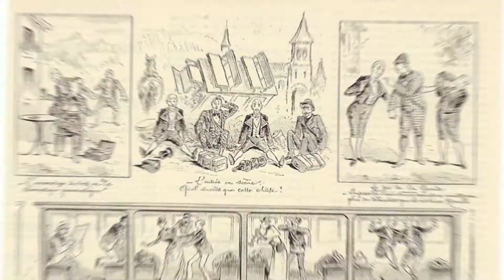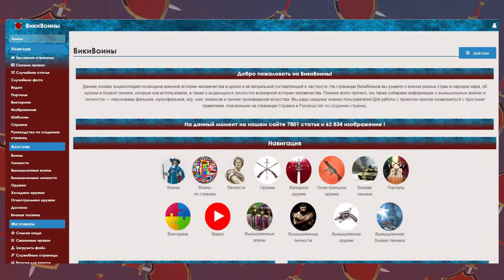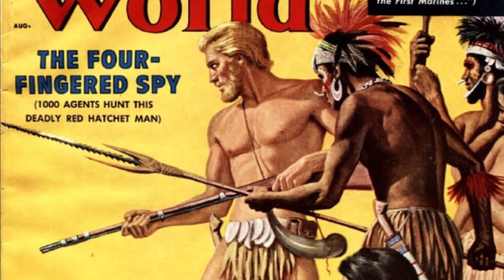ИНТЕРЕСНЫЕ ФАКТЫ О ВОЕННОЙ ИСТОРИИ #5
Уже пятый выпуск нашей подборки интересных фактов о военной и около военной истории. Что здесь? Все как всегда — униформологи и комиксы, кровавая баня на Фиджи, оружие в стимпанке, мирные и военные версии флагов Венеции, Филиппин и Франции, Мефистофель на Донбассе, загадочные названия японских кораблей и тайна крыльев польских гусар.

Тайм-коды:
0:00 Начало
0:22 Дранер и Функены - художники комиксов и униформы
1:40 Чарльз Сэведж на Фиджи
2:48 Стимпанковское оружие
4:00 Специальные флаги для войны
5:03 Василий "Миф" Слипак в АТО
6:12 Японские корабли "Сиранэ"
7:26 Зачем крылатым гусарам крылья?